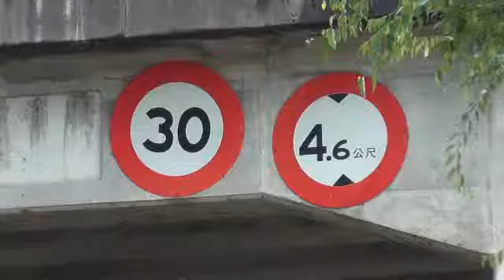0127高度限制+速限